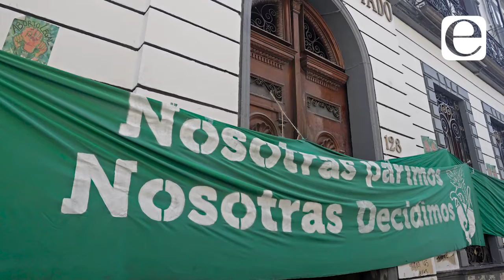Congreso debe cambiar Código Penal para no sancionar aborto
El gobernador Miguel Barbosa Huerta declaró que la siguiente legislatura del Congreso de Puebla tendrá que construir la ruta legal de la despenalización del aborto, ahora que se declaró inconstitucional la sanción penal por interrumpir el embarazo 🧐